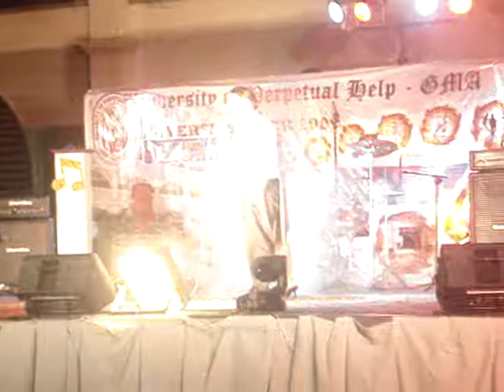doble kara contest 1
first tym kuhng sumali sa doble kara na toh . . and luckily i won . . with mah eeffort of course i want to thank mah trainor mam karen who's very supportive d days before the contest . .to mah family . . and to all mah friends . . salamat sa suporta.